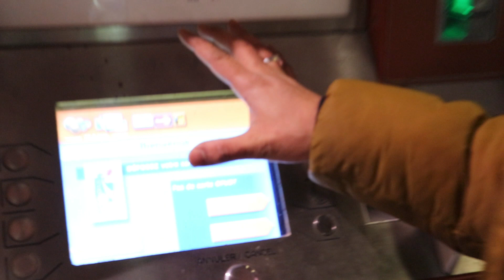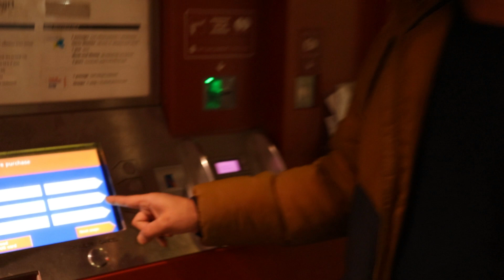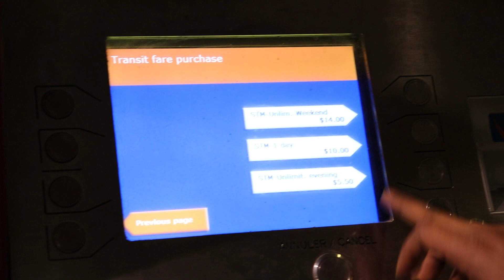OPUS STM CARD OBTAINING PROCEDURE IN MONTREAL😍 CANADA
THIS VIDEO CONTAINS INFORMATION ON HOW TO OBTAIN OPUS STM CARD FOR INTERNATIONAL STUDENTS AND GENERAL PUBLIC.

OPUS CARD :

An OPUS card is a smart card on which you can charge all STM transit fares, with the exception of group fares, which are available on tickets only. OPUS cards are used by most transit authorities in the Greater Montréal area, and in the Québec City area.